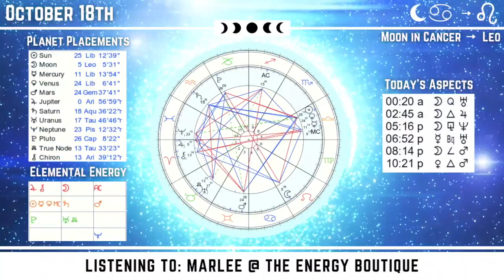Energy Forecast: October 18, 2022